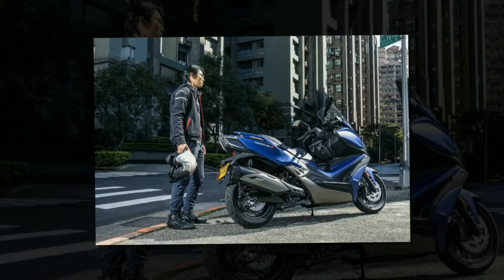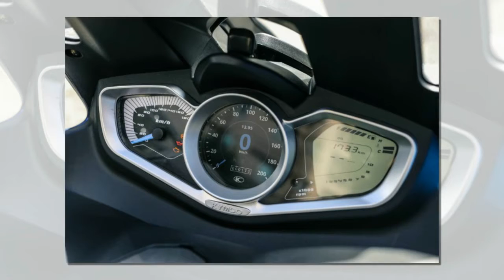Tin nhanh 24/7 - Đánh giá nhanh xe tay ga hàng khủng KYMCO Xciting S400 2019.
KYMCO Xciting S400 2019 trên cơ Honda Forza và có khả năng thách đấu tay đôi với Yamaha Xmax 400 cũng như BMW C400X trong phân khúc xe tay ga cỡ lớn.